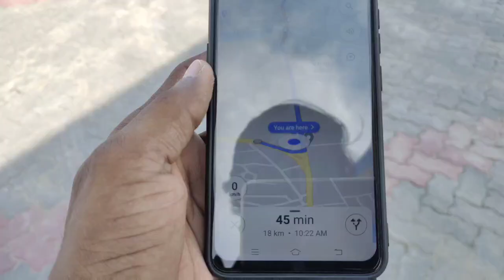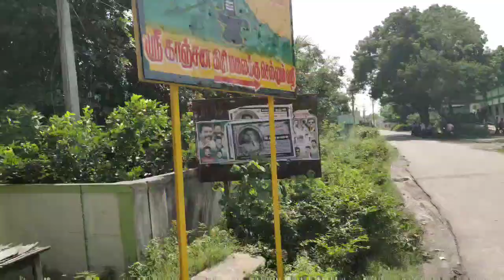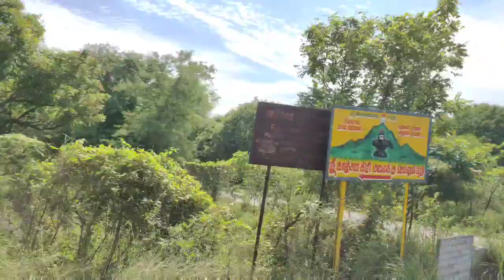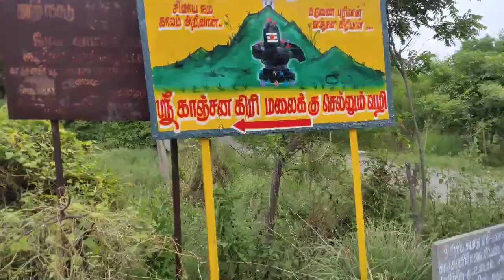kanchangiri hills | Bell Rock | first vlog video ❤️ Tamilvolggers 🔥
Our channel first video 😍

SUPPORT  AND MAKE A OUR FAMILY FRIENDS ☺️